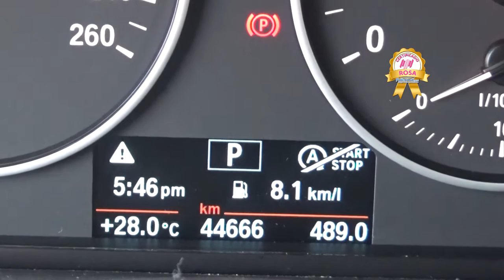BMW / X3 / 2017 - H0T50020